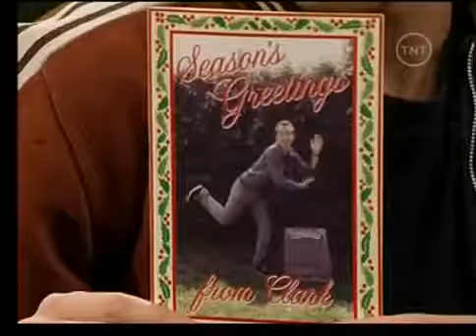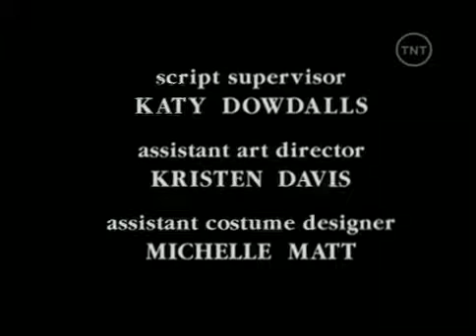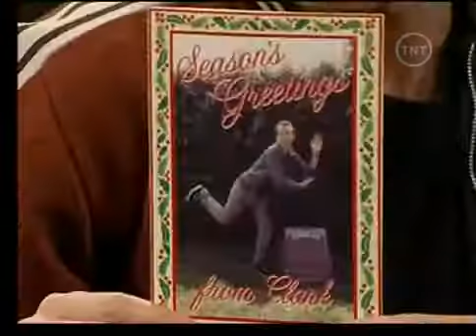Rude Awakening S02E10 Trude Awakening